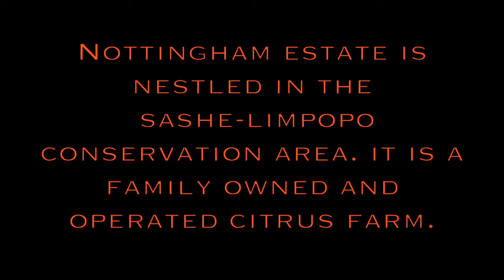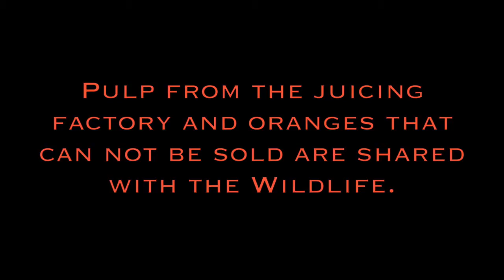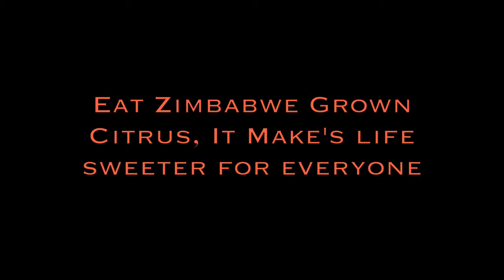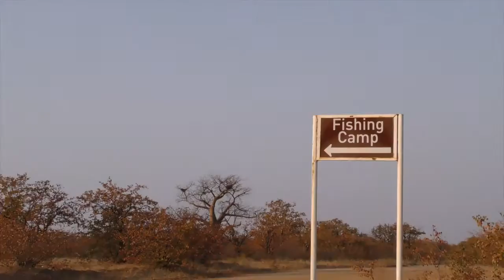Nottingham Estates in Limpopo